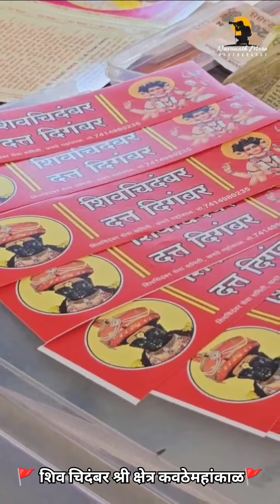🙏शिव चिदंबर श्री क्षेत्र कवठेमहांकाळ 🙏shivchidambar